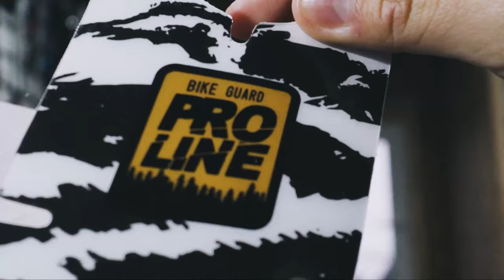[EMTB ENDURO] SALIDA MASIVA AL PEÑON!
Hace tiempo que no salia una salida tan masiva, nos organizamos con los amigos de THE GOOD y nos fuimos al Peñon, la ruta no estuvo exenta de accidentes  y de problemas mecanicos.